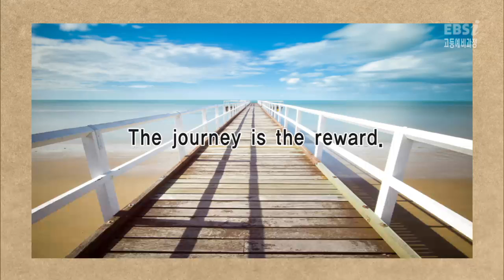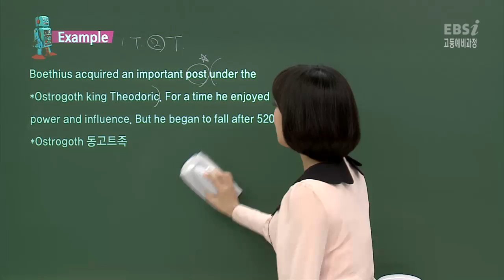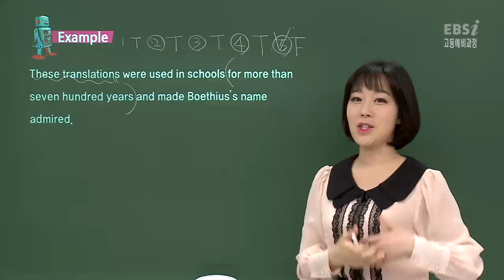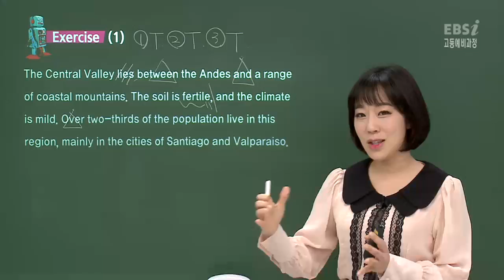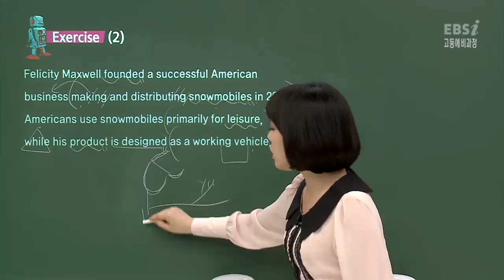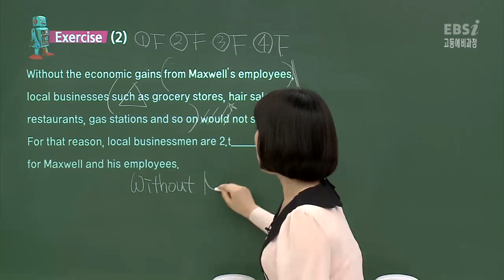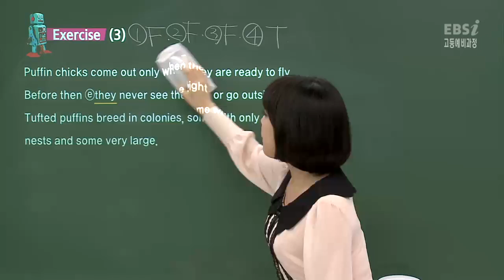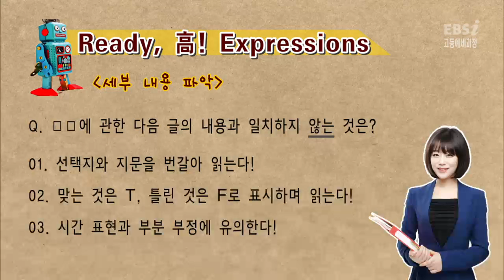14강 세부 내용 파악 고1 초급